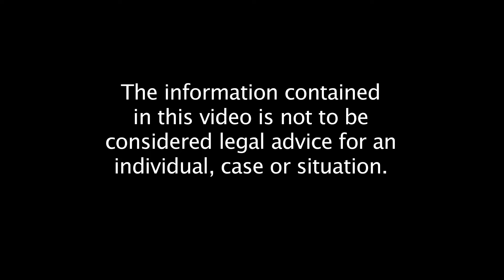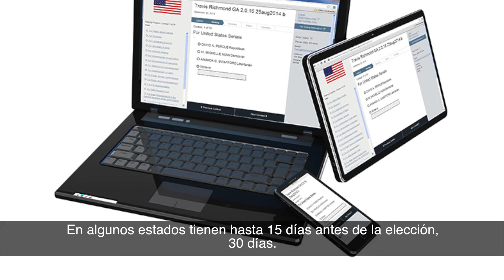The Latino Vote: Important deadlines for citizenship and voting – JessicaDominguezTV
On “People Want to Know,” JP Dominguez and Melissa Lambarena interview Angelica Peña from the NALEO Educational Fund about important deadlines to know when you are applying for citizenship or registering to vote.

YOUTUBE DISCLAIMER: La información contenida en este video tiene como único propósito brindar información general. no pretende ser una garantía, o predicción respecto al resultado de cualquier representación hecha por Jessica Dominguez. La información en videos de JessicaDominguezTV no constituye una garantía, o pretende ser una garantía respecto al resultado de su asunto legal. Los resultados pueden variar dependiendo de los factores o circunstancias individuales de su asunto. El contenido y la información en videos de no debe ser tomada como un consejo legal por algún individuo, caso o situación. Recibir o ver la información en este sitio de Internet no pretende crear una relación de abogado-cliente con Jessica Dominguez.The information contained in this video is not to be considered legal advice for an individual, case or situation. This video does not pretend to create an attorney-client relationship with Jessica Dominguez. The sole purpose of this video is to offer general information.